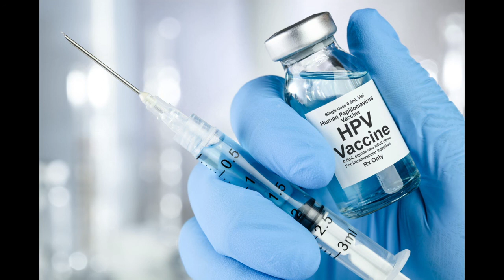Spájz - Ismét HPV szűrőkampány lesz - Sevcsik Anna - Karc FM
Ismét HPV szűrőkampány lesz. Régóta beszélünk róla, de még mindig számos tévhit övezi ezt a vírust és az ezt megelőző védőoltást. Az emberek 80 százaléka átesik a fertőzöttségen legalább egyszer. A férfiak is veszélyeztetettek, és sosem késő beoltatnunk magunkat. Sevcsik Annát, a Babagenetika Egyesület alapítóját és Zákány Zsolt szülész-nőgyógyász főorvost Bóna Judit kérdezte.